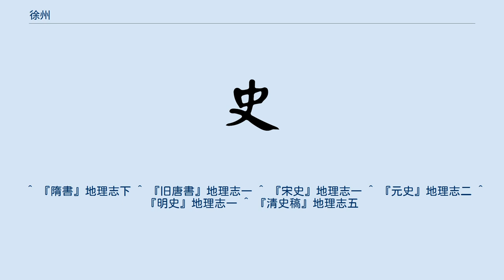徐州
徐州（じょしゅう）は、中国の行政区分の一つ。
 『尚書』禹貢篇では、上古の中国の九州（華夏九州）の一つに数えられている。
その範囲は、おおよそ現在の山東省南東部と江蘇省の長江以北であった。
 紀元前106年（元封5年）、漢の武帝が全国を13州に分割し各州に刺史を置いた際、現在の山東省南東部と江蘇省の長江以北に相当する地域に徐州刺史部を置いた。
後漢に入って郯県（現在の山東省郯城県）を州治とした。
三国時代、魏は州治を彭城（現在の江蘇省徐州市）に移転した。
 永嘉の乱により西晋が滅ぶと、江南を中心に東晋が成立した。
東晋は淮河以北の地を喪失したため徐州も北半分が失われ、州治は南へ移転した。
411年（義熙7年）には州治は京口（現在の江蘇省鎮江市）にまで南下した。
南朝宋は421年（永初2年）に徐州を南徐州と改称され、北徐州を徐州と改称された。
 一方、東晋とは淮河を挟んで対立した五胡十六国、および南朝と対立した北朝諸国でも徐州が置かれた。
4世紀末から5世紀初頭にかけては十六国の各政権がそれぞれに徐州を置いた。
 隋初には、徐州は3郡7県を管轄した。
607年（大業3年）に州が廃止されて郡が置かれると、徐州は彭城郡と改称され、下部に11県を管轄した。
 621年（武徳4年）、唐が王世充を平定すると、彭城郡は徐州と改められた。
742年（天宝元年）、徐州は彭城郡と改称された。
758年（乾元元年）、彭城郡は徐州の称にもどされた。
徐州は河南道に属し、彭城・沛・蕭・滕・豊・宿遷・下邳の7県を管轄した。
 宋のとき、徐州は京東西路に属し、彭城・沛・蕭・滕・豊の5県を管轄した。
 元のとき、徐州は帰徳府に属し、蕭県1県を管轄した。
 1381年（洪武14年）、明により徐州は直隷州に昇格した。
徐州直隷州は南直隷に属し、蕭・沛・豊・碭山の4県を管轄した。
 1733年（雍正11年）、清により徐州直隷州は徐州府に昇格した。
徐州府は江蘇省に属し、直属の銅山・蕭・沛・豊・碭山の5県と邳州に属する宿遷・睢寧の2県、合わせて1州7県を管轄した。
 1913年（民国2年）、府制廃止に伴い徐州府も廃止され、その府治のあった場所に銅山県が設置された。
徐州会戦で日本軍により陥落した後、汪兆銘政権が銅山県に徐州市を置かれたが、徐州の名が復活している。
 ^ 『隋書』地理志下 ^ 『旧唐書』地理志一 ^ 『宋史』地理志一 ^ 『元史』地理志二 ^ 『明史』地理志一 ^ 『清史稿』地理志五